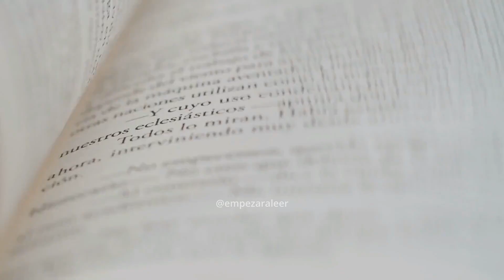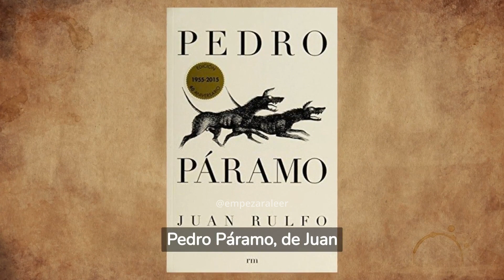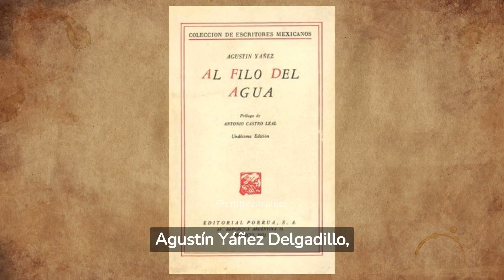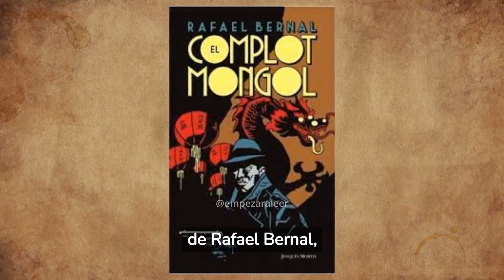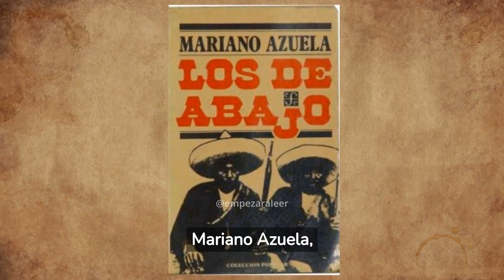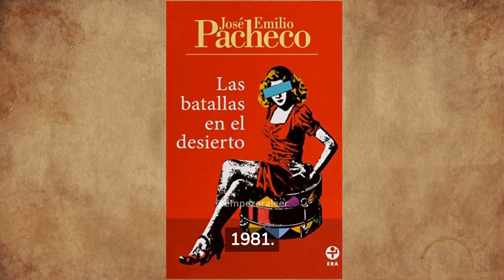100 LIBROS de LITERATURA HISPANA QUE DEBES LEER - PARTE 1 (Autores Mexicanos)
¡Bienvenidos a la serie de "Los 100 Libros de Literatura Hispana que Debes Leer"! Estamos emocionados de empezar este viaje literario juntos, explorando los libros que han definido la literatura a través de los siglos.

En esta ocasión abordaremos autores Mexicanos.

Quieres escuchar los libros gratis:
Aquí tienes un enlace a una suscripción de 3 meses gratis a Podimo. Te da acceso a todos sus pódcasts exclusivos y a miles de audiolibros. A mí me está encantando :)

Ahora bien, ¿qué es lo que más te atrae de los libros clásicos hispanos? ¿Es su capacidad para retratar la condición humana, su riqueza lingüística o tal vez su influencia en la cultura y la historia? Además, ¿cuál es tu libro  hispano favorito y por qué lo consideras tan especial?

Estas obras maestras no solo han sido elogiadas por su belleza literaria, sino que también han dejado un legado perdurable en la literatura y la cultura hispana. La pregunta es: ¿cómo podemos seguir apreciando y celebrando la riqueza de estos libros  hispanos en nuestra sociedad actual?

¡Estamos emocionados de empezar este viaje contigo!